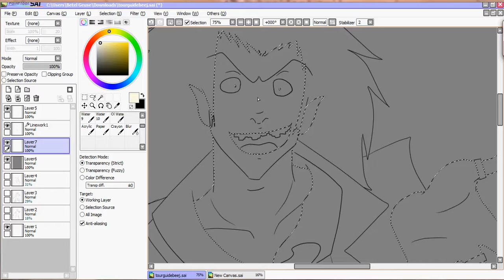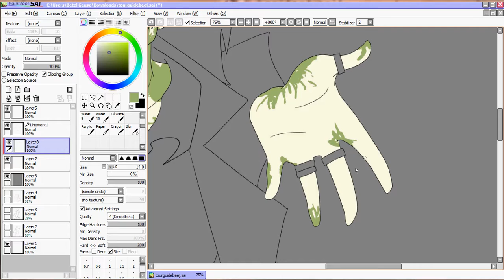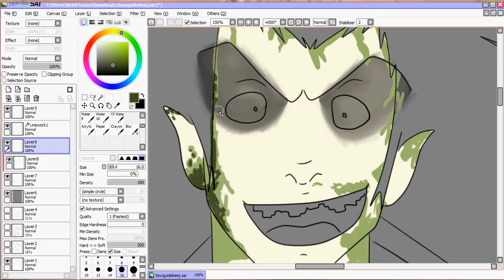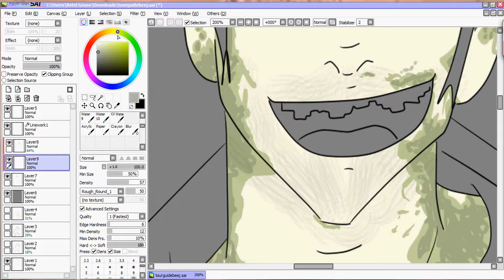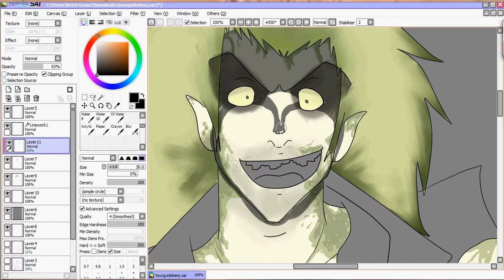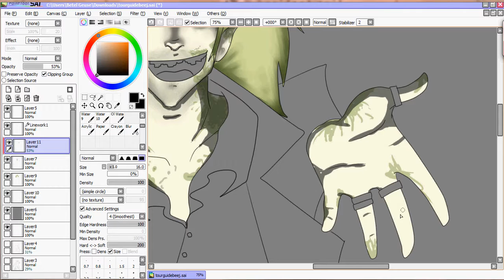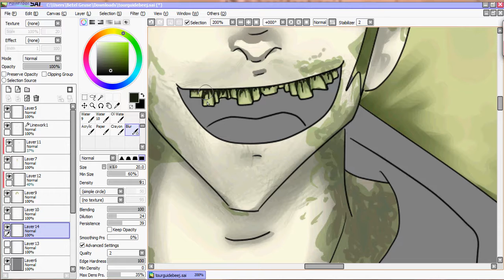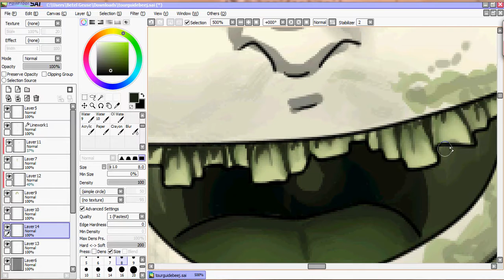Betel Geuse - Part 2 - Skin, Hair, Eyes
Part 2 of Four of my Betel Guese Speedpaint.